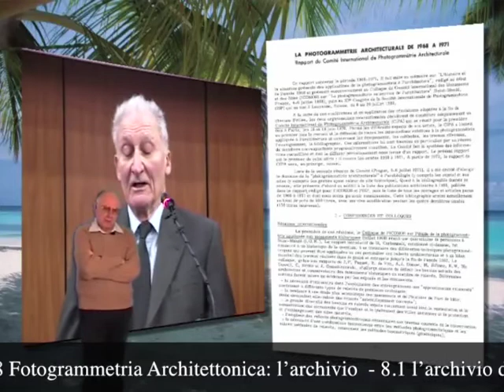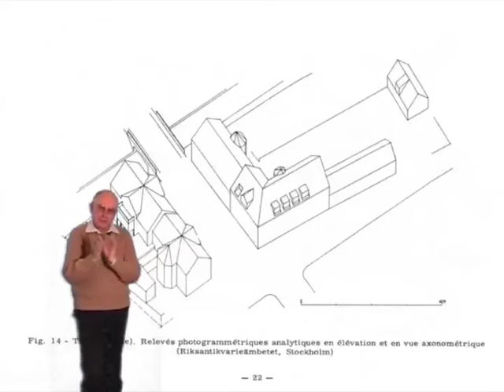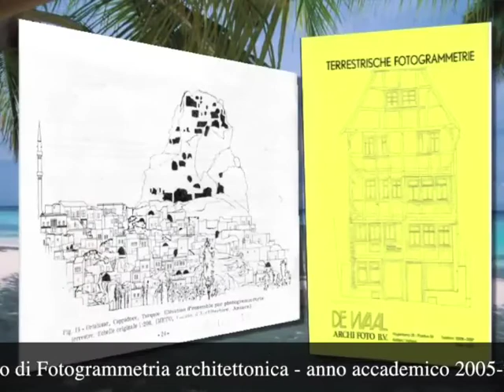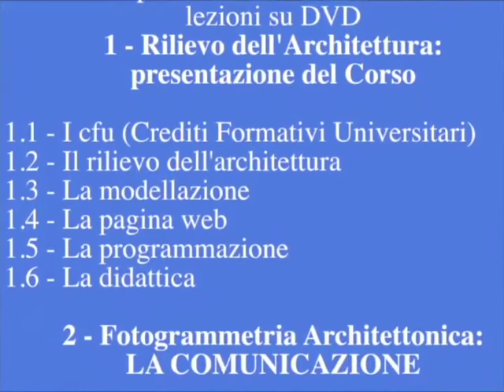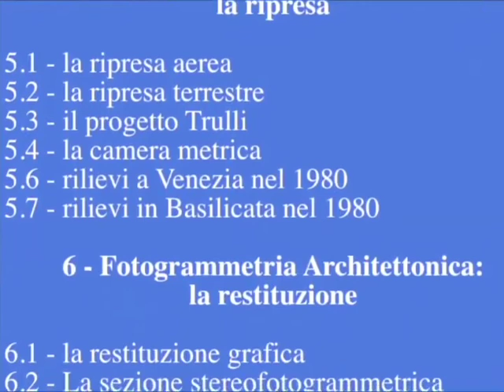8.1 l'archivio del C.I.P.A.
Politecnico di Bari (Italy) - Laboratorio di Fotogrammetria architettonica - anno accademico 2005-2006 - prof. Antonio Daddabbo - lezioni su DVD - 8 Fotogrammetria Architettonica: l’archivio - 8.1 l’archivio del C.I.P.A. (Comité International de Photogrammetrammétrie Architecturale) - Sito web